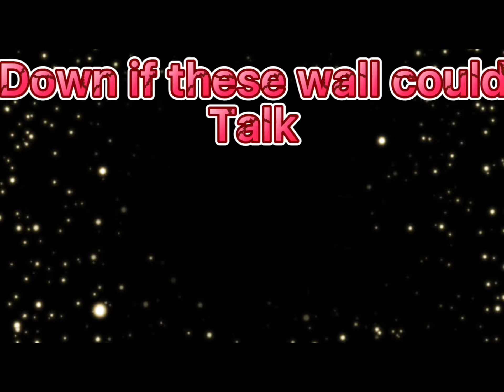Crazy curry edit 🔥🙃